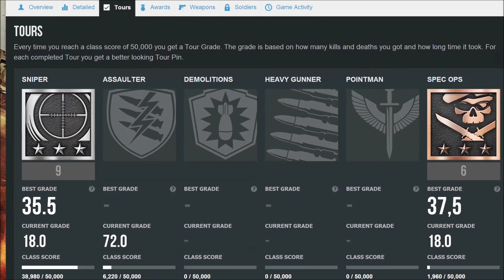Beta Gameplay Dev Commentary & Fan Reactions - Medal of Honor Warfighter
Get the inside scoop on the Xbox 360 Multiplayer beta from the development team and fans who got extensive hands-on with the game. What do shooter fans think about the game? Find out here!

Download the beta from the Xbox LIVE Dashboard* or add it to your download queue

About Medal of Honor Warfighter
Medal of Honor Warfighter is this year's most authentic modern military shooter. on the market this year. This authenticity is born from expert consultation with nearly two dozen real world Tier 1 Operators.